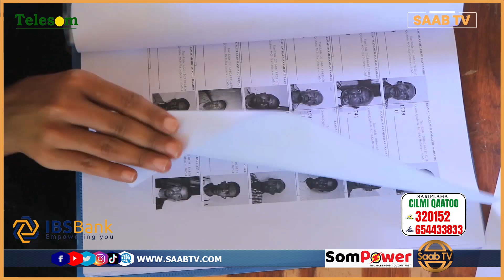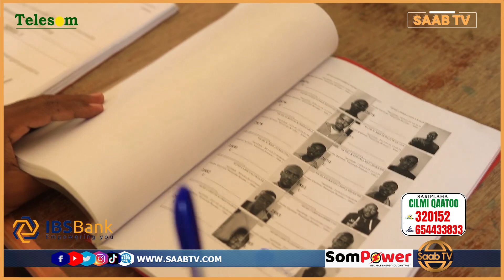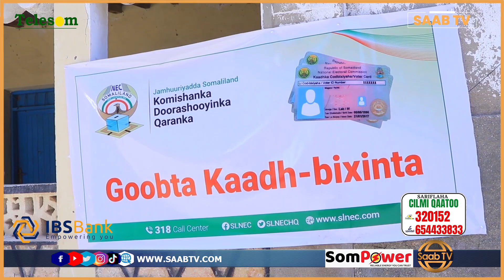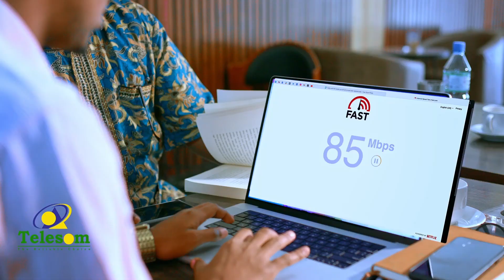Qaabka kaadhadhka codbixinta looga qaybiyay deegaanada gobolka saaxil